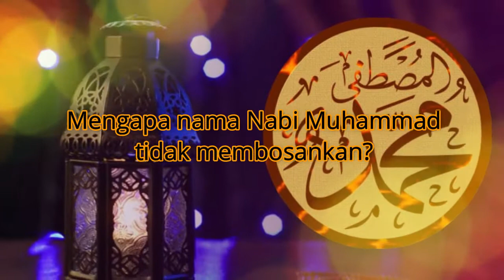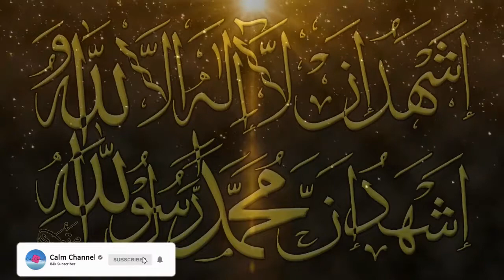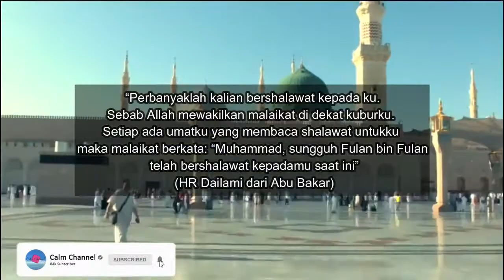INGIN NAMA KITA DISEBUT RASUL DI HARI AKHIRAT KELAK? PERBANYAK MELAKUKAN INI!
Asalamuallaikum sahabat beriman, selamat datang di chanel kami
Nama Nabi Muhammad tidak sama dengan mendengar nama manusia yang lain. Namanya disebut dalam setiap majlis Shalawat, disyairkan dalam pujian-pujian, berjam-jam, tiap-tiap malam dan siang, dari satu hingga ribuan tempat, ternyata tidak pernah membosankan.
Coba jika ada nama manusia yang lain disebut sesering nama Nabi Muhammad. Tidak ada. Mengapa nama Nabi Muhammad tidak membosankan?
mau tau jawabannya? Tonton video kita sampai selesai ya, semoga bermanfaat